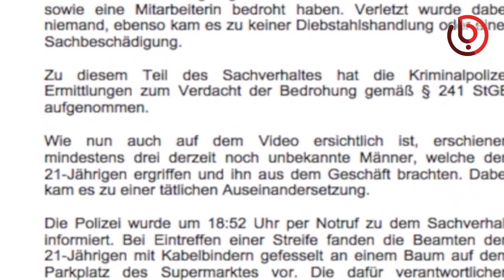سياسي من حزب ميركل يعتدي على لاجئ عراقي بالضرب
سياسي من حزب ميركل يعتدي على لاجئا عراقيا بالضرب
 أظهر شريط مصور على الإنترنت، 4 أشخاص، بينهم سياسي من حزب ميركل يسحبون لاجئا عراقيا من متجر بالقوة ويضربونه ثم يربطونه إلى شجرة، في أرنسدورف بالقرب من مدينة دريسدن شرق ألمانيا.

وعلى الرغم من أن الحادث وقع في 21 مايو/أيارالماضي، إلا أن الشرطة لم تنشر معلومات عنه إلا بعد انتشار الشريط على الإنترنت وتداوله من قبل نشطاء الشبكات الاجتماعية بكثافة، وعلى نحو خاص في الأوساط اليمينية المتطرفة.

ويظهر في الشريط شاب عراقي وهو يحمل زجاجة في يده موضوعة خلف ظهره قرب صندوق المحاسبة، فتطلب منه العاملة وضع الزجاجة ومغادرة المتجر، وبعد نقاش حاد بينهما يدخل 4 رجال المتجر ويقومون بأخذ الزجاجة منه وسحبه بالقوة إلى الخارج وضربه.

وقالت وسائل إعلام ألمانية إن أحد مستشاري حزب الاتحاد الديمقراطي المسيحي، الذي تنتمي إليه المستشارة الألمانية أنغيلا ميركل، كان ضمن مجموعة من الرجال قيدوا اللاجئ العراقي إلى شجرة في قرية أرنسدوف بالقرب من مدينة دريسدن شرق ألمانيا.

وقالت الشرطة الألمانية إنه تم إبلاغها بالحادث، وعندما وصلت إلى المكان شاهدت العراقي مربوطا بسلك إلى شجرة في موقف السيارات التابع للمتجر، وزعم الرجال الذين ربطوه أنهم فعلوا ذلك للتعامل مع وضعية خطرة ولمنعه من الهرب.

وعلى الرغم من أن الشرطة أمرتهم بمغادرة المكان دون التحقق من هوياتهم، إلا أنها تمكنت لاحقا من تحديدها، وتبين أنهم جميعا مقيمون في المنطقة نفسها.

وتشير الشرطة إلى أن العراقي يقيم في مشفى خاص بالأمراض النفسية بالبلدة، موضحة أن سبب الشجار يعود لشرائه شريحة هاتف قبل ذلك بيوم، وأنه واجه مشاكل لدى استخدامها وقام بمراجعة فرع المتجر مرتين بشأنها وأعادته الشرطة في كل مرة إلى المشفى.

وأضافت أن العراقي والعاملة في المتجر لم يستطيعا التفاهم حول المشكلة، لأنه كان عاجزا عن التواصل باللغة الألمانية.